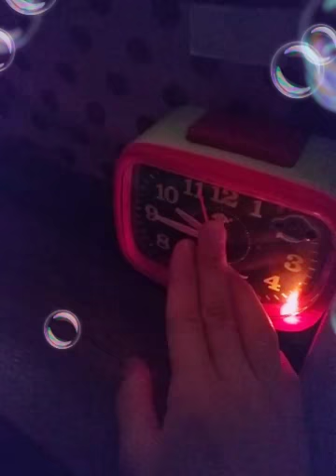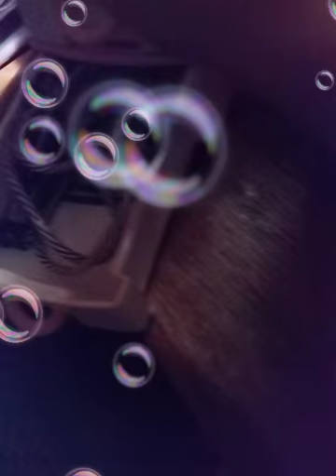รีวิวหัวเตียงเรากัน!✌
ได้ไอเดียจาก ช่อง ธมน  จ้าาาาา